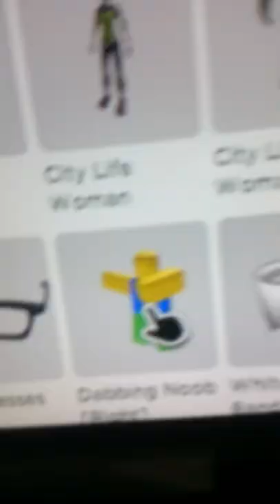it's a... idk----😱😝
Weared Alot Of Items Dude, What is your reaction to this video?

Fan Fact: Possible to wear all items in your avatar, right?

Note: ⚠️ ignore tags in the video please.

Thank U All For The Support and Love. Hope We Reach 1k subs. Love Y'ALL!